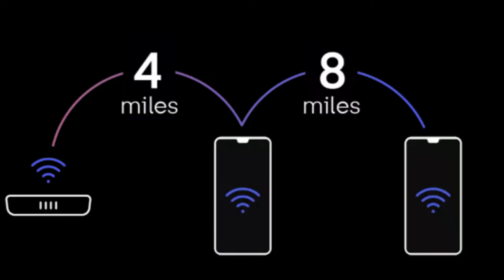This Phone does not require SIM Card | Free Internet and Calling Phone | Volk Fi Phone in Hindi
This phone does not require any SIM Card or WiFi for calling and Internet. Volk Fi Phone explained

Doston is video mein baat ki h ek aise phone ke baare m jo ki bina SIM Card aur Wifi ke kaam krta h. Bina SIM Card aur WiFi ke calling aur internet ka feature bhi deta h.

In this video, I have talked about a phone that does not required a SIM Card or WiFi for calling or Internet.